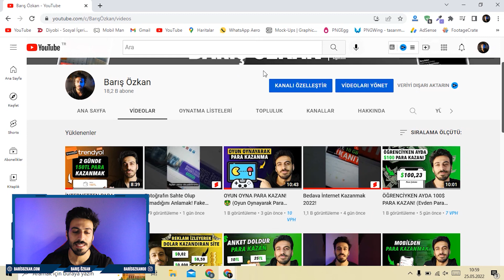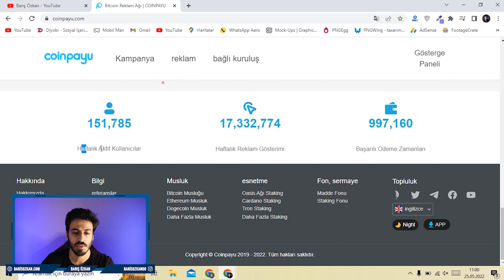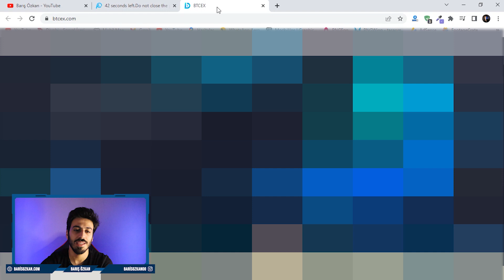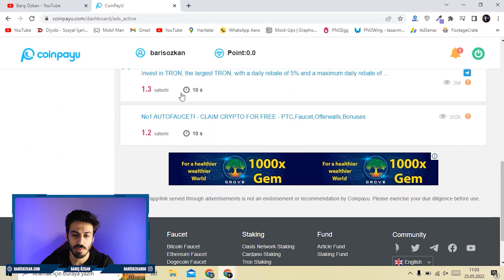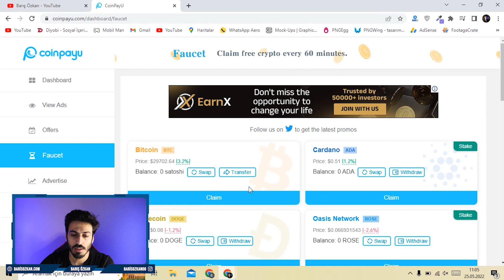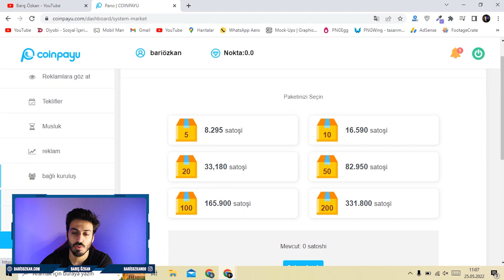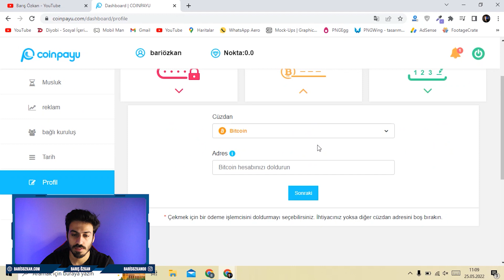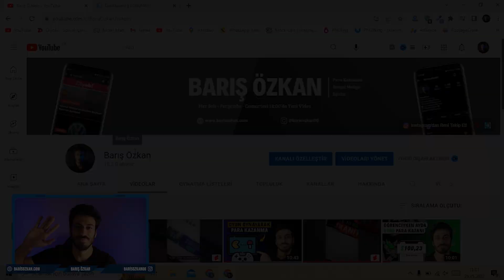HAFTADA 25$ PARA KAZAN! (Evden Para Kazanmak) İnternetten Kripto Para Kazanma Siteleri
Bu videoda internetten kripto para kazanma sitesi coinpayU ile para kazanma yı gösterdim. İnternetten ek gelir kazanmak isteyenler için para kazandıran siteler den birini anlattım. Evden para kazanmak artık mümkün.

Para kazanma siteleri veya dolar kazanma siteleri günümüzde sıkça kullanılıyor. Kripto para kazanma siteleri biri de coinpayU sitesi. coinpayu para çekme, coinpayu para kazanmak ve yatırımsız para kazanma için coinpayu pek çok kişi kullanıyor. Evden para kazan ve para kazanma internetten için iyi bir para kazanma yöntemi. Umarım Sıkılmadan hatta Eğlenerek izlersiniz.

*Merhaba ben Barış Özkan. Youtube hayatıma 2018 Şubat ayında Mobil Man kanalıyla başladım. Elimden geldiğince insanlara yardımcı ve faydalı olmak için videolar çekmeye çalışmaktayım. Genellikle Blogger Eğitimleri, Wordpress Eğitimleri, İnternetten Para Kazanma ve Web Site Açma tarzında videolarla karşınızda olmaktayım. Youtube kanalımda ki videolar dışında açtığım farklı türdeki siteler ile de sizlere hizmet sunuyorum.